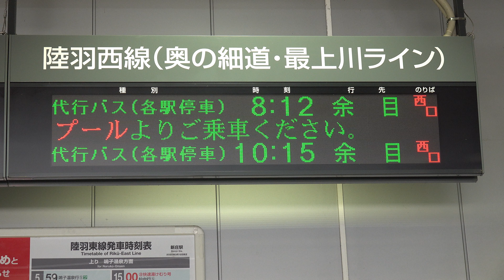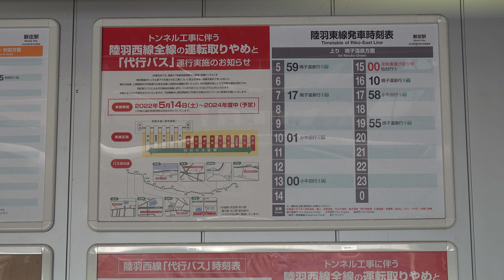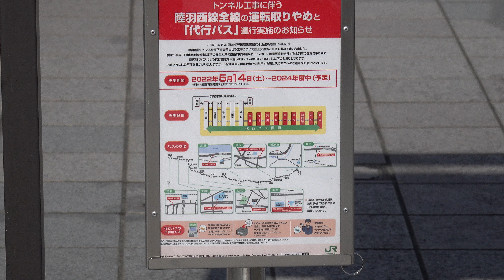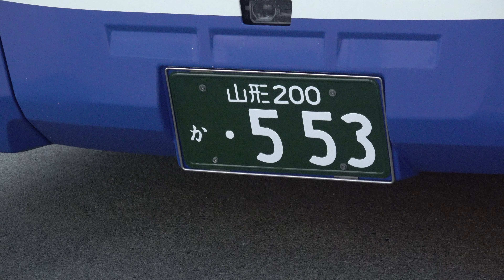2022 JR東日本 陸羽西線 新庄→余目 代行バス(JRバス) 4K版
JR東日本 陸羽西線 代行バスの案内